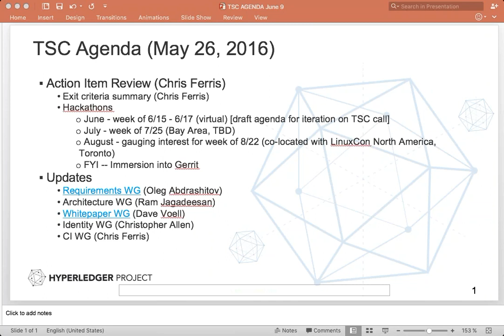2016 06 09 TSC Meeting